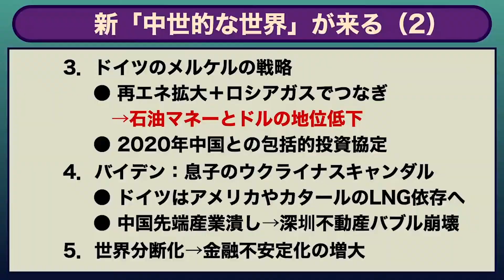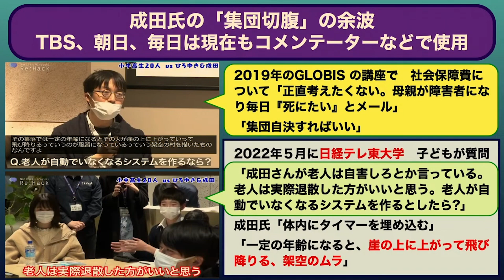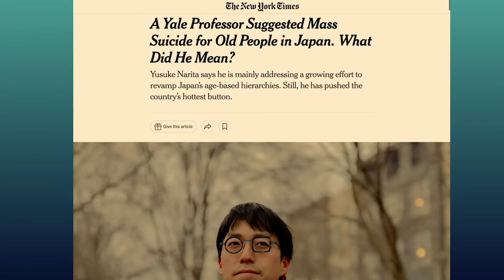「集団自決」という言説がはびこる土壌を変えていく方法 ／ゲスト・児玉龍彦さん（東京大学名誉教授）、金子勝さん（立教大学特任教授）司会 尾形聡彦✖️望月衣塑子● スピンオフ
ゲストの児玉龍彦さんと金子勝さんは、「高齢者は集団自決」といった言説がはびこるのは、それが育つ土壌が現実にあるからであり、〝見捨てられている〟と感じている人たちがいるからだと指摘します。言説を言説で批判していても現実は変わらない、その現実に飛び込んで実際にアクションを起こし、足下を変えていくしかないと話します。

2月21日配信の本編○The News ● 失敗続きのコロナ・経済対策　迫る“カタストロフ”に私たちはどう向き合うか【金子勝、児玉龍彦、望月衣塑子、尾形聡彦】
も合わせてぜひご覧ください！